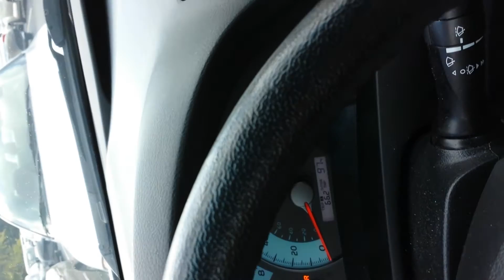Ain't No Quick Fix!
A rant, vent plus some motivation to encourage you NOT to give up on yourself and what you TRULY desire. I've been there, done that and constantly working through that.